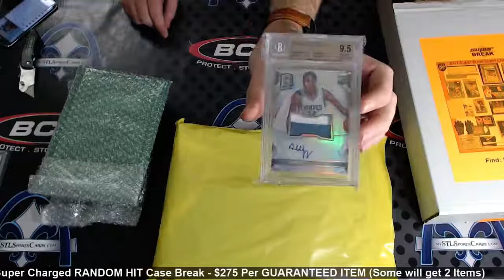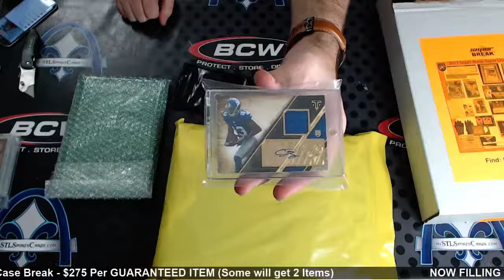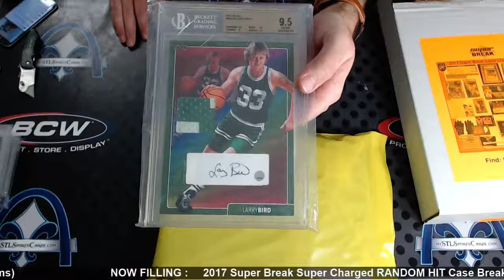2017 Super Break Super Charged Personal Case Break for Heath